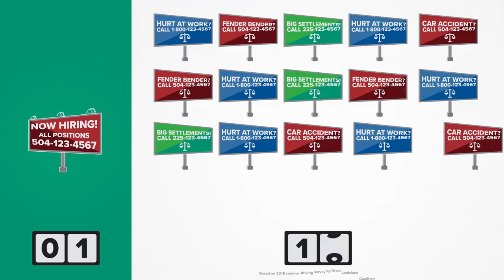Time for a Change of Scenery - Grow Louisiana Coalition